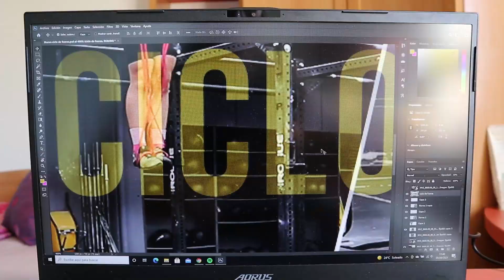ESTE ES MI NUEVO OBJETIVO en CROSSFIT (y no es físico)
En este vlog de CrossFit hablamos sobre mi nuevo objetivo, que es diferente de los típicos objetivos físicos o de alcanzar algún peso / movimiento en CrossFit.

📍 Color negro
📍 Color caqui
📍 Estampado militar
📍 De esta mochila tenéis muchos colores diferentes

9.954 gracias :)